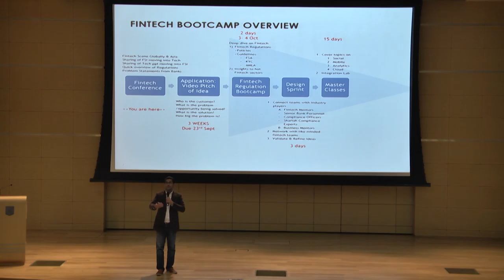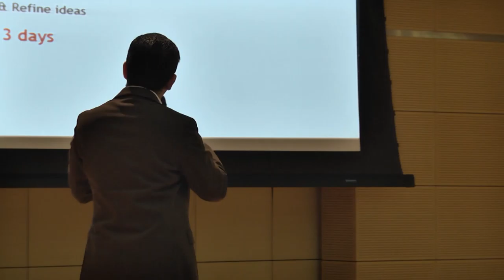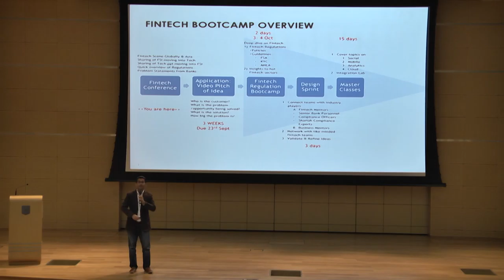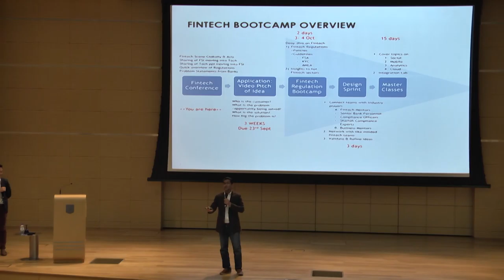MDEC Fintech Conference - Tech Foundry Wrap-up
Mike explains the Fintech Developer Bootcamp briefly.

Interested to get a fintech idea started but don't know how to start? Then join the FREE MDEC Fintech Masterclass on October 3-4. To enter just tell us about your Fintech idea!